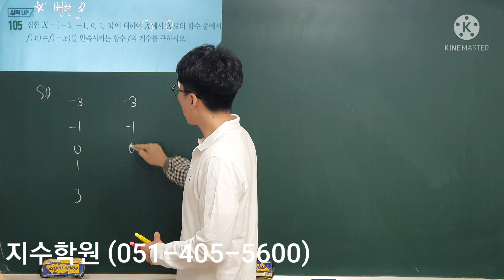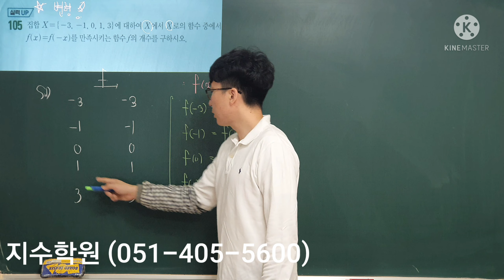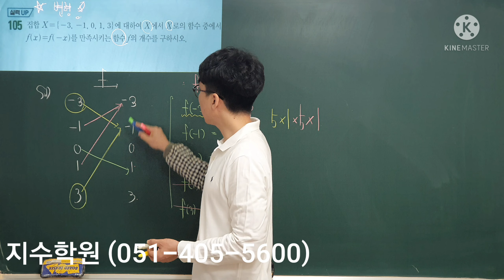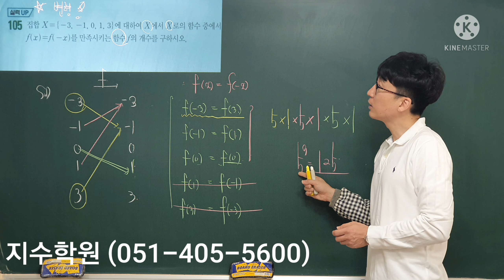수학 (하) 실력 Up 105